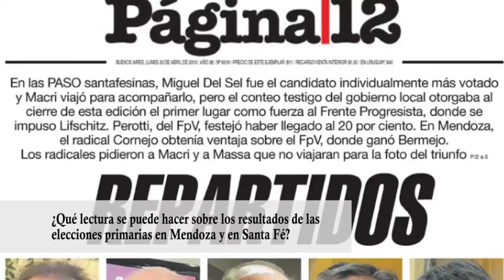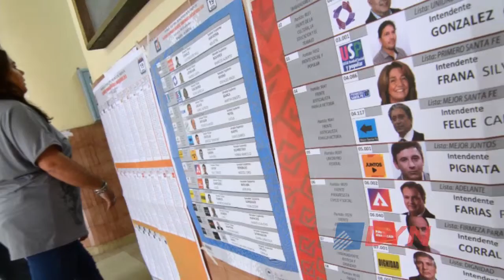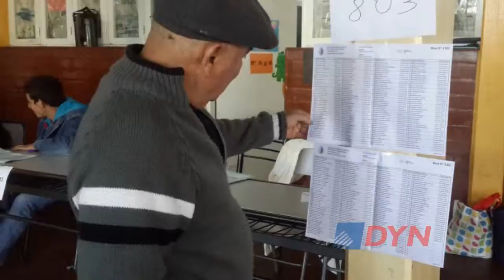Análisis del desempeño opositor en las primarias de Santa Fe y de Mendoza